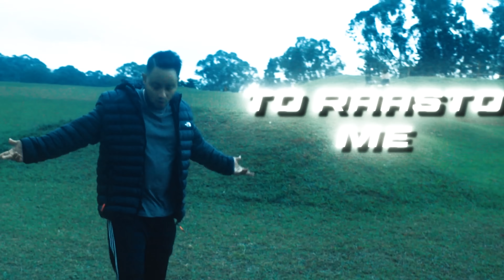Dipankar - Wish (Feat. Stunnah Beatz) [Official Video] Shot By S|N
Dipankar & Stunnah Beatz - Wish (Official Music Video)

Audio Credits :
Singer - Dipankar
Music Producer - Stunnah Beatz
Mixing and Mastering - Stunnah beatz

Cast
Gracey Nandy :

Video Team:
Shot By S!N (Sumeet)

Special Thanks
Montevideo Guest House